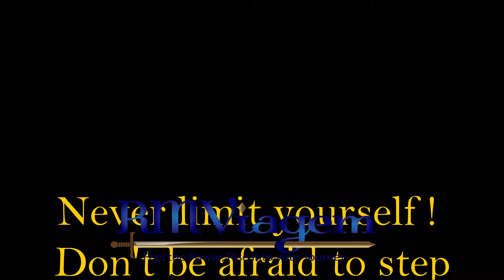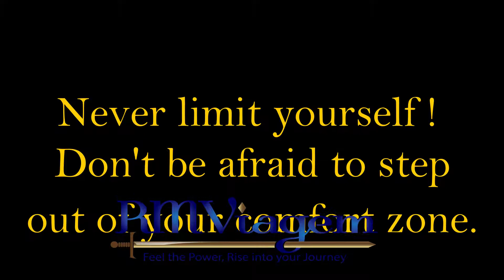Life Ain't Easy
Let''s have a real talk about life and the fact that it is not easy and we get tired and fustrated.